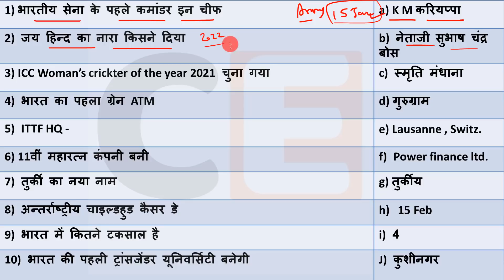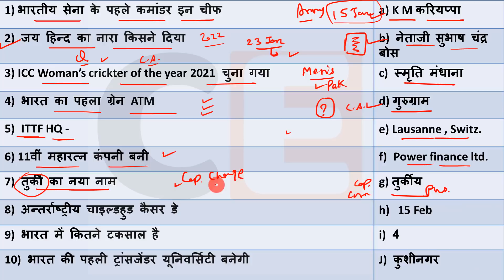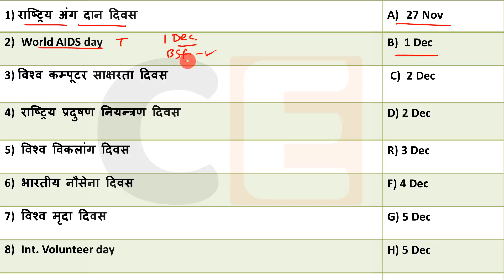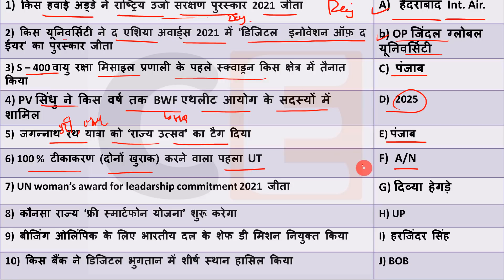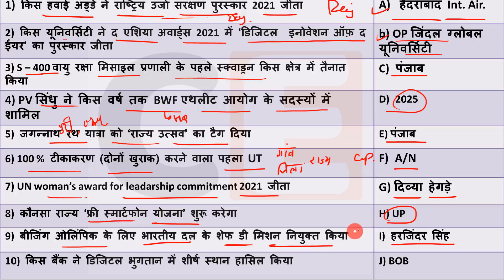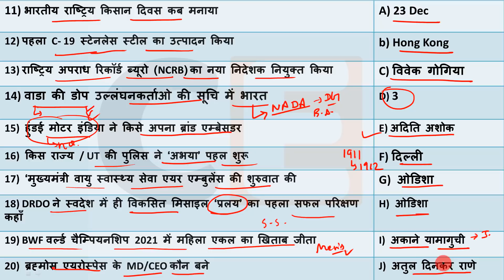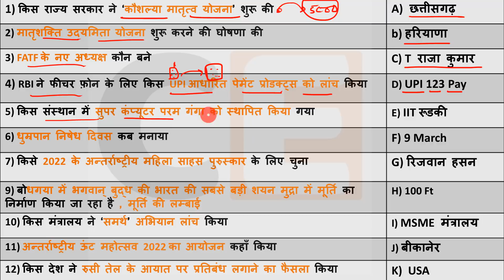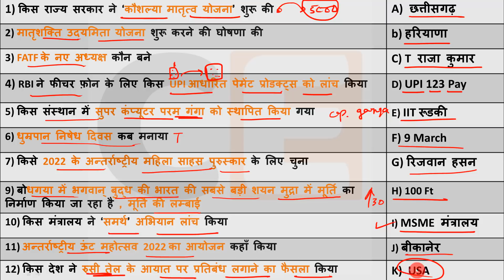11 March 2022 Current Affairs Daily ,Today Current Affairs SSC, Group D, State Exam,patwari, Police.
Current Affairs 11 March 2022  Current Affairs Daily ,Today Current Affairs SSC, Bank , Group D, NTPC , State Exams

💎💎💎💎💎💎💎💎💎💎💎💎💎💎💎💎💎💎💎Next Exam 11 March 2022 Current Affairs , current affairs today in hindi Next exam current affairs
 11 March 2022 Current Affairs|Daily Current Affairs in hindi, next dose
next exam current affaris , 11 March 2022next exam current affairs,